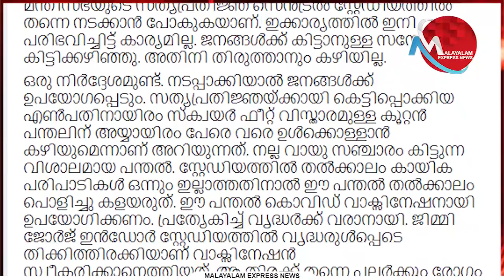സെന്‍ട്രല്‍ സ്‌റ്റേഡിയം വാക്‌സിനേഷന്‍ കേന്ദ്രമാക്കുന്ന തീരുമാനം നേരത്തേ എടുത്തത്,,,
ഡോ ലാലിന്റെ തറ വേല കണ്ട്
തീരുമാനമെടുക്കുന്നയാളല്ല പിണറായി
മൂന്നാമതായ ക്ഷീണം മാറ്റാനുള്ള ലാലിന്റെ
പന്തല്‍ വേലയും പൊളിഞ്ഞടുങ്ങി